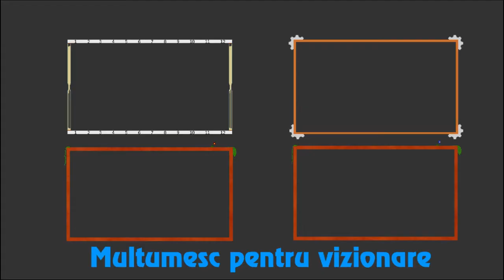Cand injuri pe serverul gresit | Aventurile Incredibile ale lui AnduRo (ep. 1)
in acest episod de Aventurile Incredibile lui AnduRo ( AIAR ) o sa vedem ce se intampla cand injuri pe serverul gresit

+ [Links] +

+ [Anunturi] +